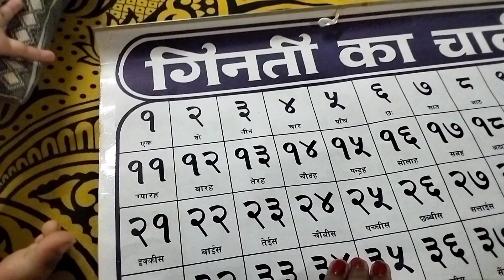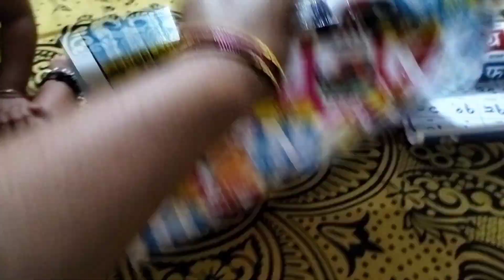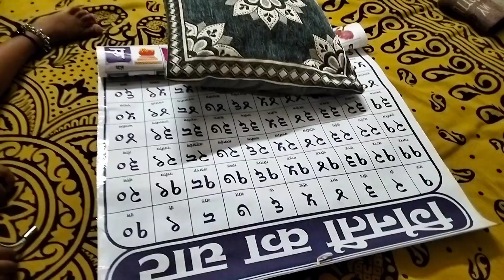Aaj majedaar khana banaya hai lunch mai aur bhoomi ki padai